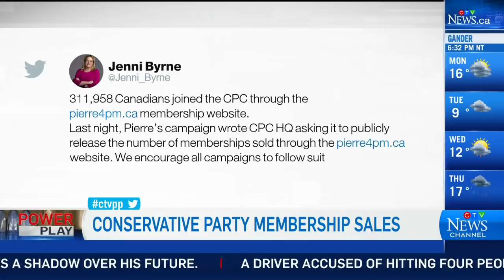Brown: Poilievre the 'establishment choice' for Conservative Party leader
CPC leadership candidate Patrick Brown says he's successfully signed up over 150,000 new members ahead of the convention.